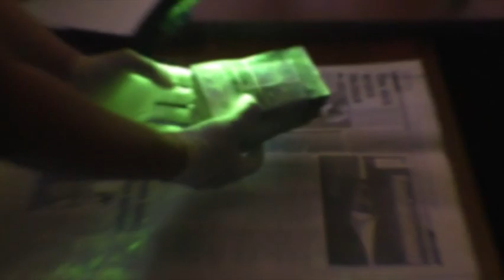ijtimoiy rolik: Firibgarlik qurboni bo'lib qolmang!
ижтимоий ролик: Фирибгарлик қурбони бўлиб қолманг!